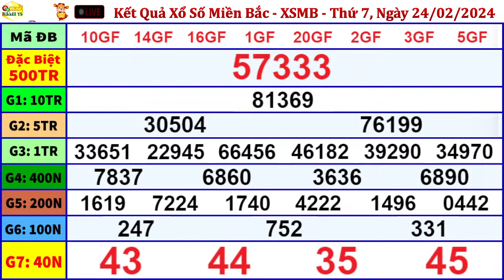xổ số MIỀN BẮC hôm nay ngày 24/2/2024 - KQXS Nam Định - XSMB - KQXSMB - XSND